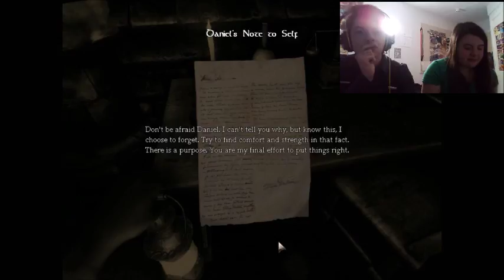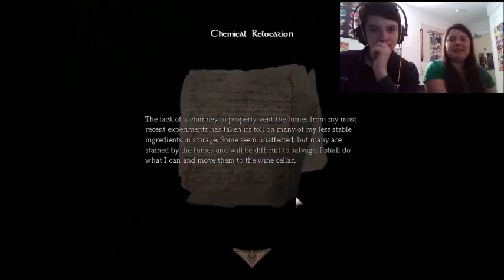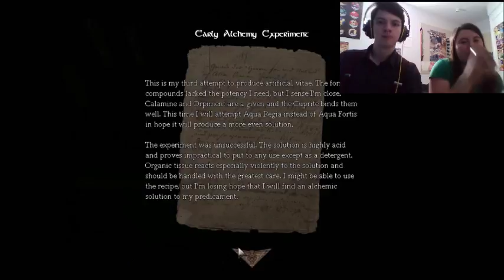The Saga Of Fat Tony: Amnesia Part 1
We are once again back in Brennenburg but this time with James and our  buddy Fat Tony. Apologies in advance for the poor audio in the Amnesia videos this is sorted in the next part of the Fat Tony saga.